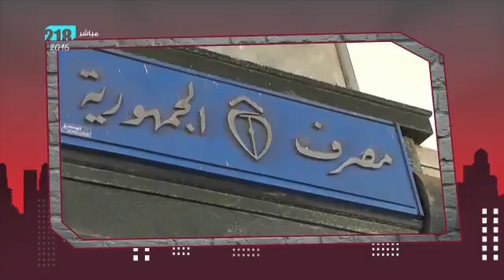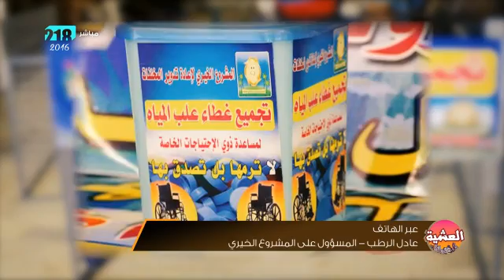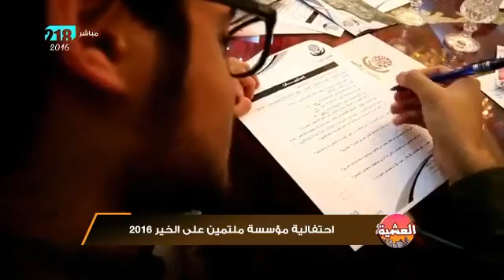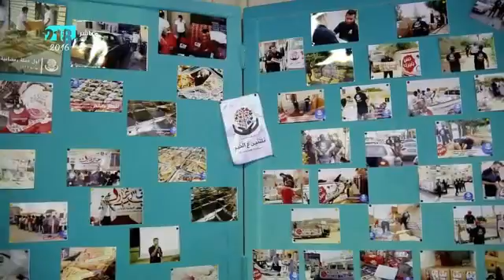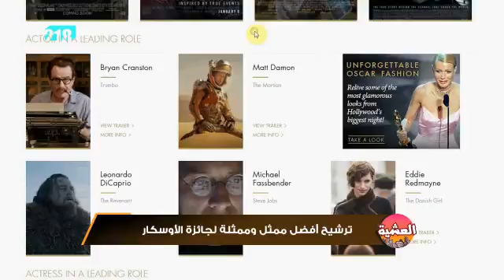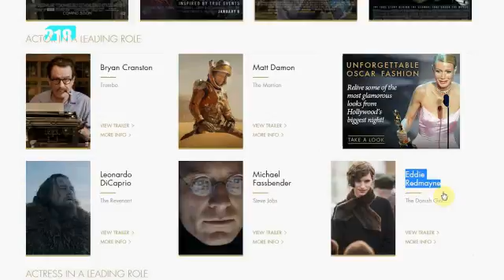العشية 3 فبراير 2016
الدستور عقد وميثاق اجتماعي
مشروع خيري لإعادة تدوير القمامة
هون مديا عين للثقافة بهون